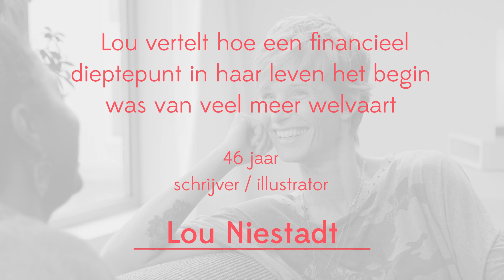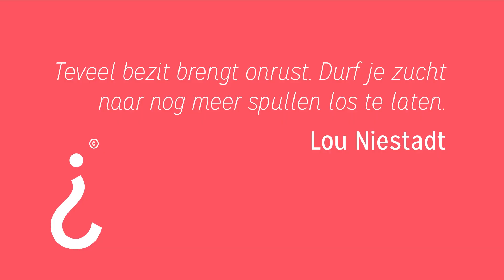Rijker, relaxter & gelukkiger zonder dat 't een cent kost - Lou Niestadt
WhyGirl Lou vertelt waarom hoe een financieel dieptepunt in haar leven het begin was van veel meer welvaart Ga naar en praat mee in de comments